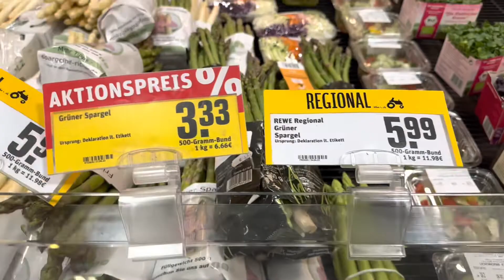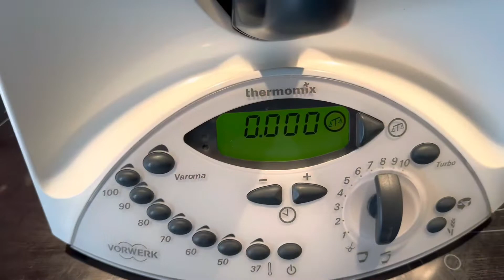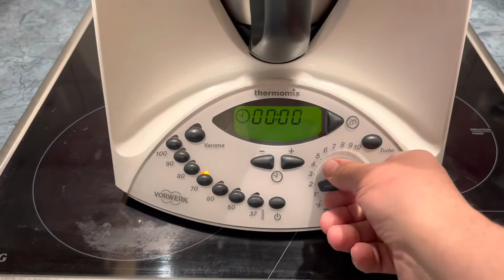Спаржа с ветчиной и соусом бешамель в духовке. Цены на спаржу в Германии. Spargel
1 кг. Спаржи (0,5 кг. белой и 0,5 кг. зелёной) или одного сорта
300 гр. ветчины
150 гр. тёртого сыра

СОУС БЕШАМЕЛЬ
400 гр. молока
50 гр. сливочного масла
2-3 ст. ложки муки
0,5 ч. ложки чёрного перца
0,5 ч. ложки соли
Щепотка мускатного ореха